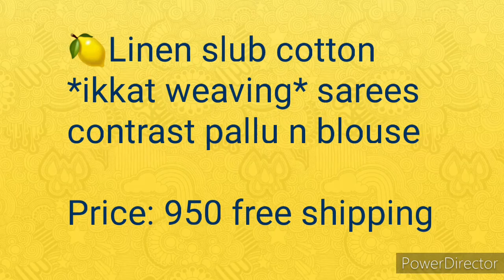Ikkat Cotton Weaving Sarees | With Price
For orders/enquiries please watsapp

Welcome to ELYSIA BOUTIQUE

To order products
Step 1: Take screenshot of the product
Step 4: Shipment tracking will be provided in max 4 days.
Step 5: After receiving the product please take a complete opening video. This is required to exchange only incase of any damage product received.

**Resellers Join👇**